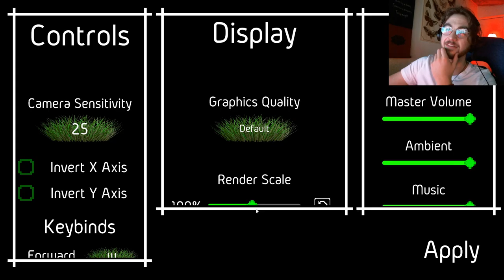mushrooms FELL IN LOVE WITH ME AND WON'T LEAVE ME ALONE?! REAL?!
This Slender Man Knock off makes me smile with the weirdest images known to man!